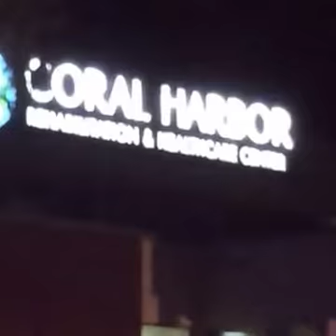Neptune City, NJ Fire Call (Ad Friendly) 9-7-16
Neptune City, NJ Fire Call
Coral Harbor Rehabilitation and Healthcare Center
2050 6th Avenue
Neptune City, New Jersey 07753